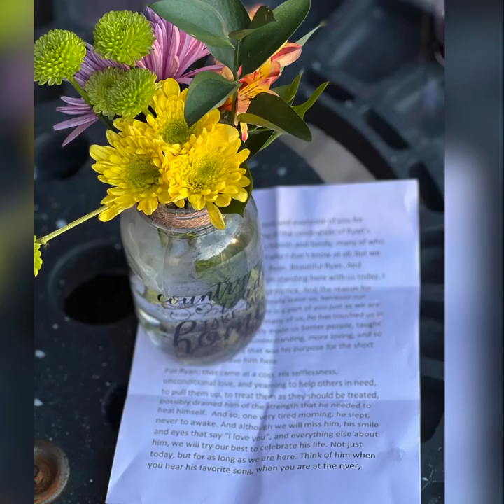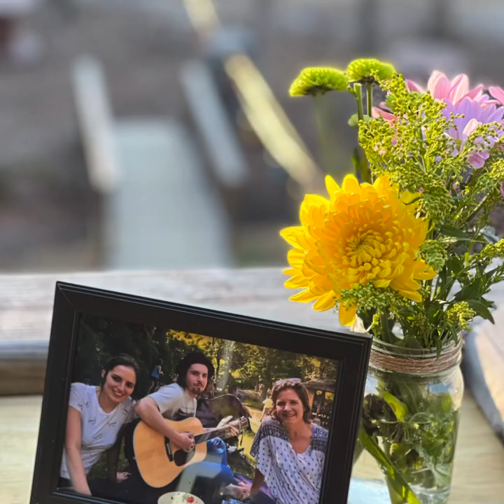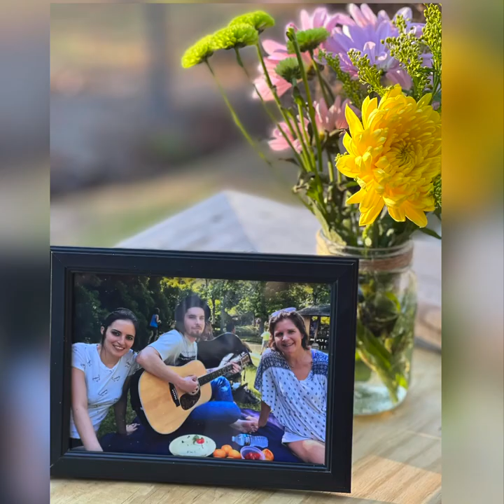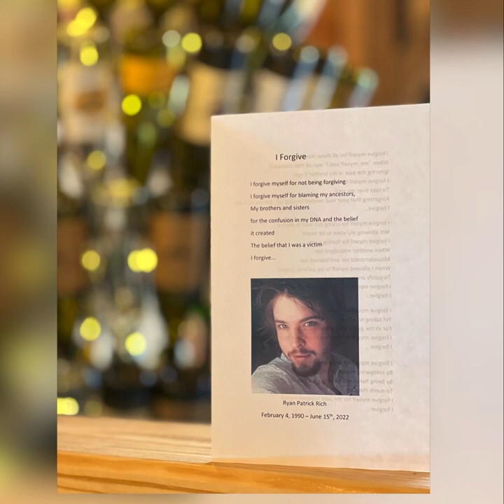Ryan Patrick Rich-Celebration of Life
Part II of Ryan Patrick Rich-Celebration of Life/Going Away Party held 1/7/23 at Spring Run Vineyards & Winery